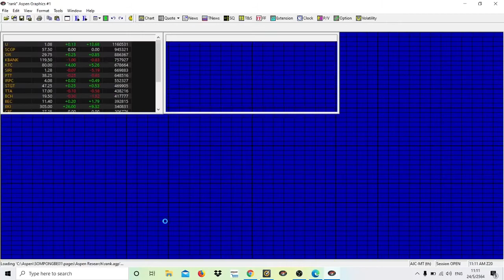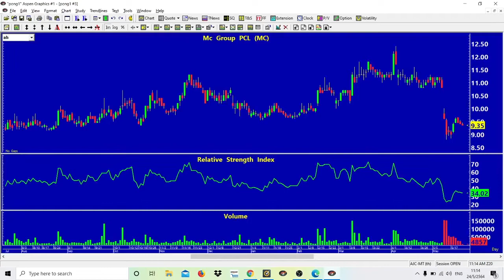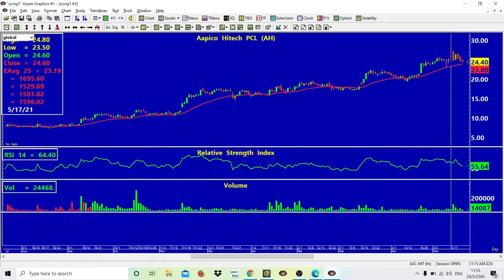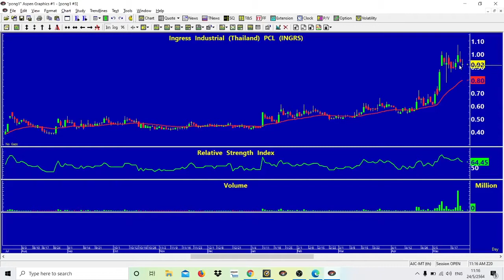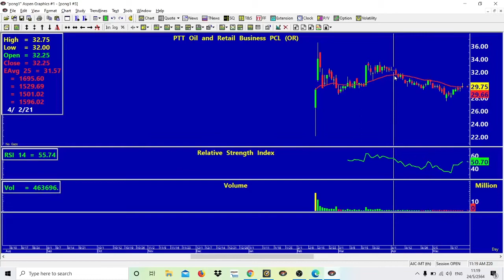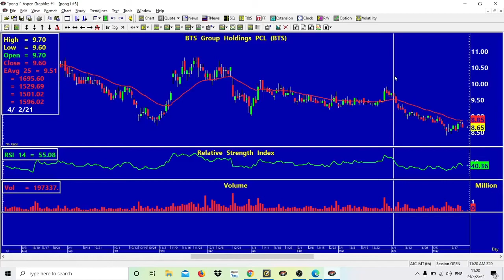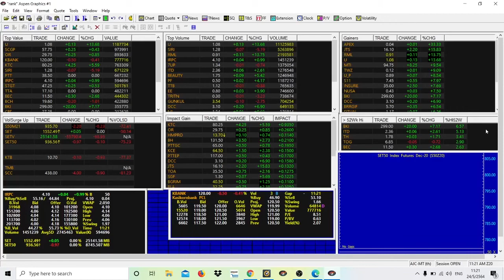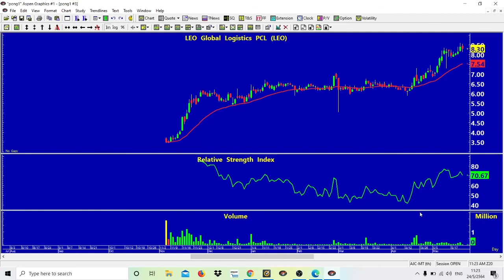Stock Trading เทคนิคหุ้นเด่น เน้นกำไร (FB Live 24.05.2021) AIRA